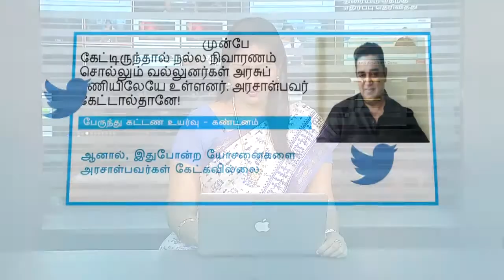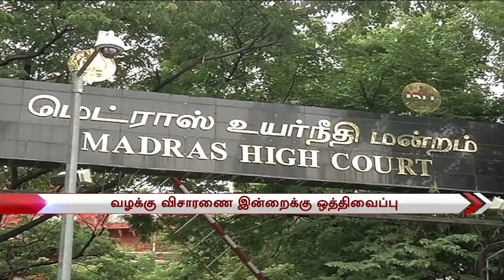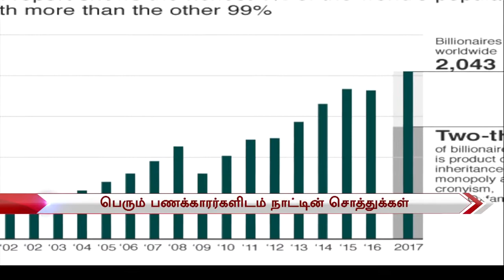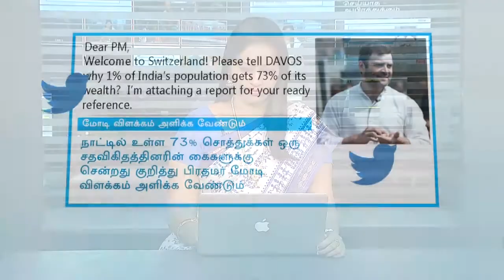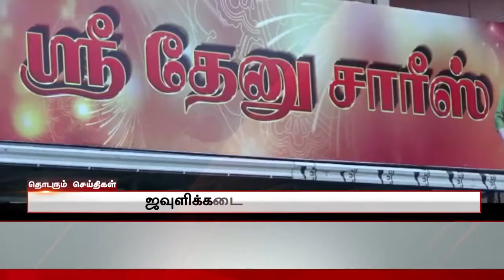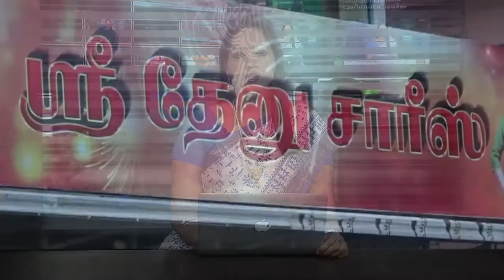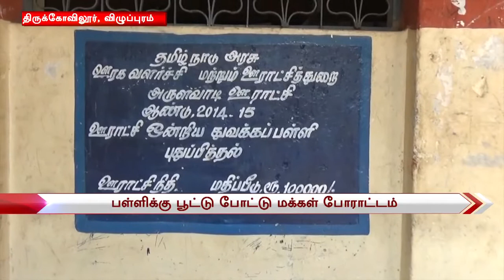7 மணி செய்திகள் | 7 AM NEWS : 24/01/2018